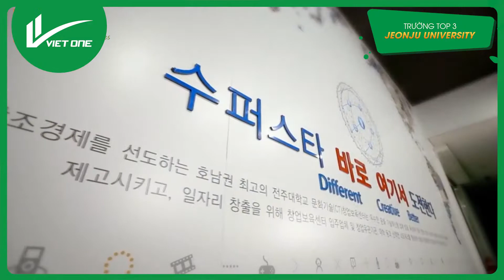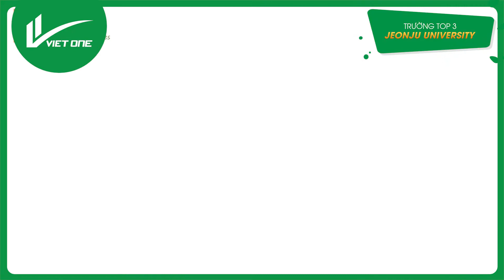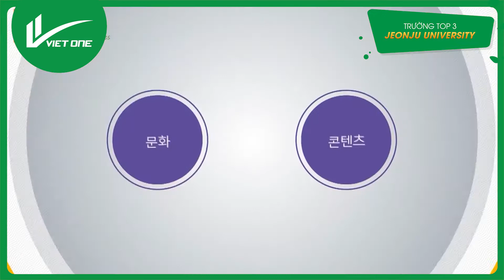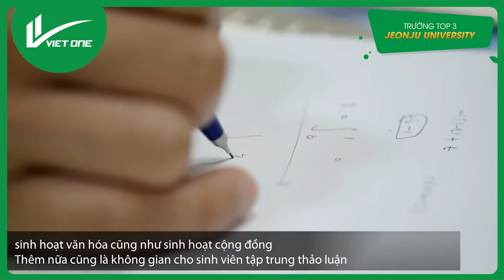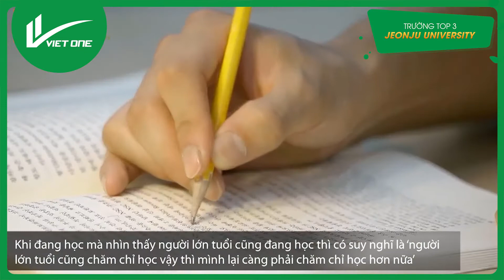Trường Đại học Jeonju Hàn Quốc - Jeonju University, South Korea - Vietone